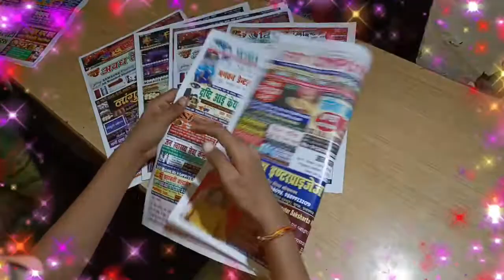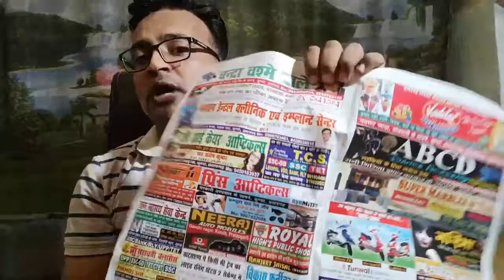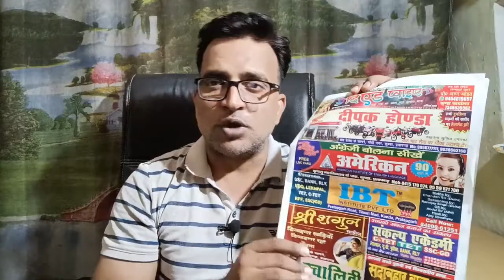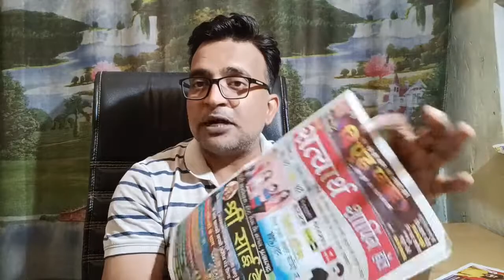कस्बों और छोटे शहरों में धूम मचाएगा ये बिजनेस🔥New smart business idea 2022 | Zero investment,Startup